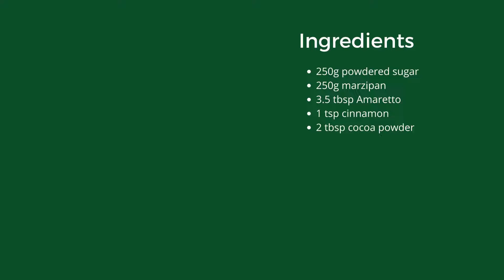Marzipankartoffeln - Marzipan Potatoes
Day 11 - 24 Days of Christmas Recipes
The marzipan potato is a spherical candy made from marzipan and is mainly sold at Christmas time in Germany. The name of this week comes from it's resemblance to potatoes.
Marzipan belongs to the German Christmas season like the Advent wreath and Christmas tree. Cultural historians largely agree that marzipan has its origins in the Orient, even if a local legend says that it originated in Lübeck, Germany after 1407.
In 1806, two confectioners founded the first marzipan factories in German-speaking countries: the Swiss confectioner Lorenz Caviezel in Reval (Estonian Tallinn / Estonia) and Johann Georg Niederegger in Lübeck. Today, there is disagreement between Lübeck and Tallinn about who exactly was the first to introduce marzipan in their cities.